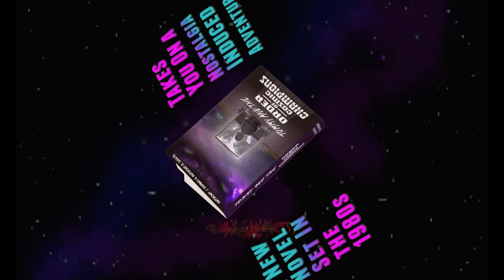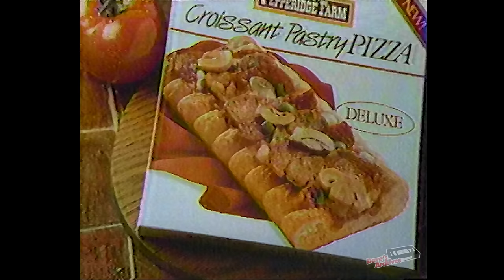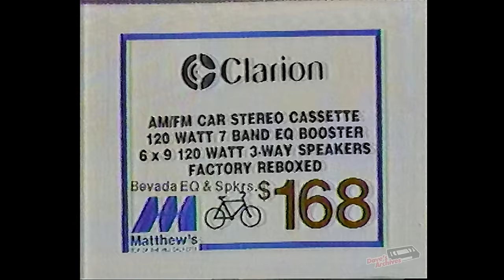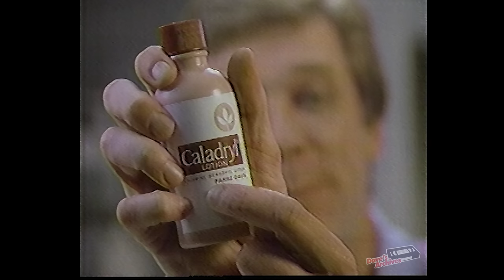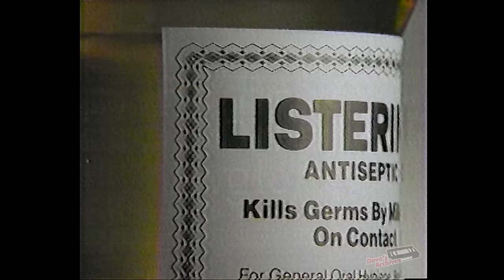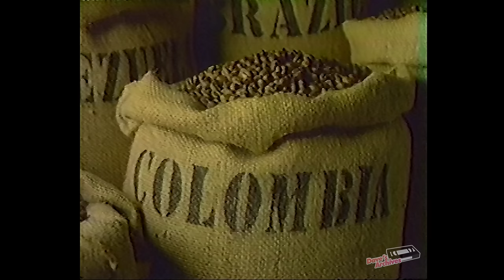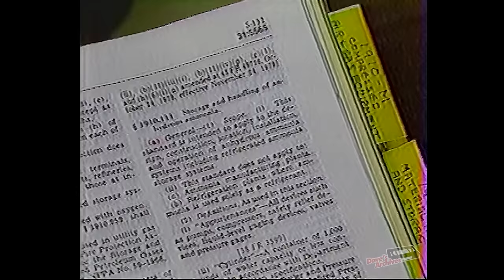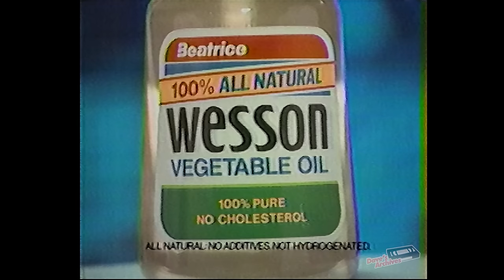Over a Half-Hour of mid-80s TV Commercials 🔥📼 Retro TV Commercials VOL 506